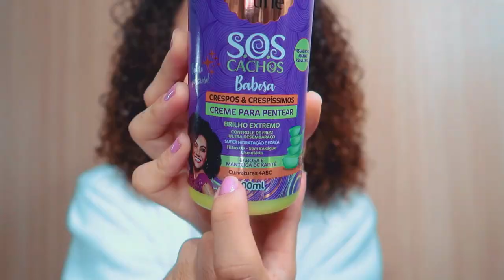FITAGEM COM ESCOVA P/ CACHEADAS E CRESPAS! | AnaTodoDia 10